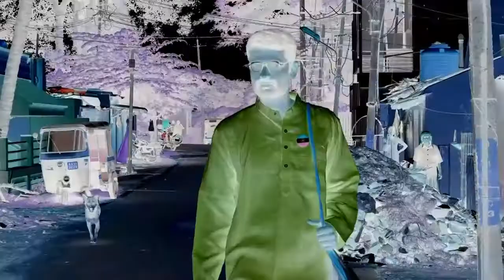Star mandya tv